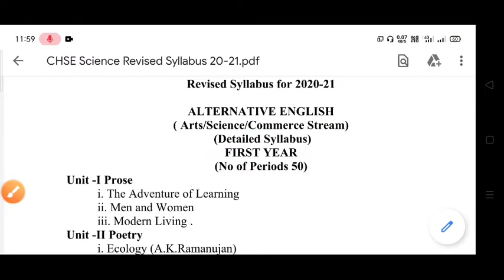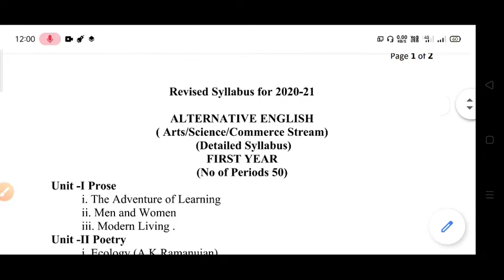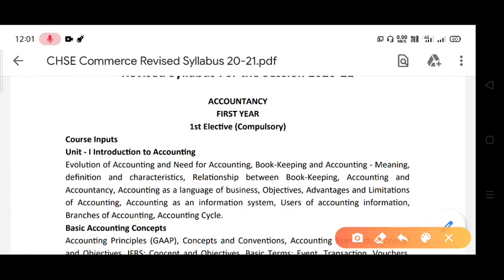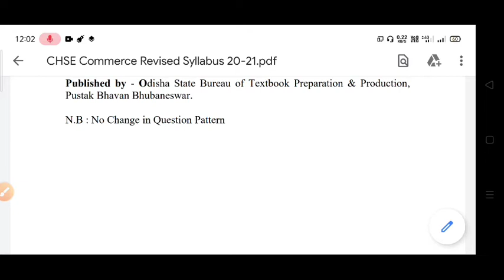New Revised Syllabus For +2 1st & 2nd Year Academy Session 2020-21| CHSE ODISHA|Which Chapter Remove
This video contains New Revised Syllabus For +2 Student.

10th Class IT/Vocational Class Play list

10th Class Physical science (SCP) Play List